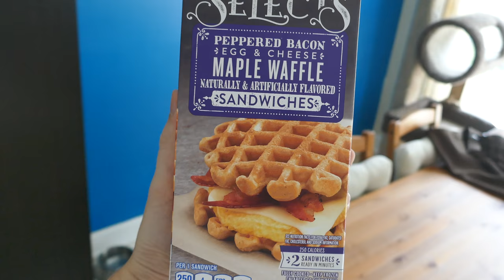Maple Waffle Naturally & Artificially Flavored Sandwiches • 8.5.17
Almost edible. Almost. Blegh.

🎵 "Vision" by Silent Partner